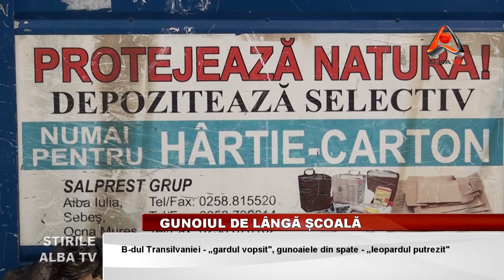Gunoiul de langa scoala